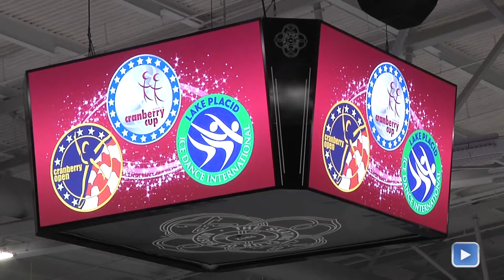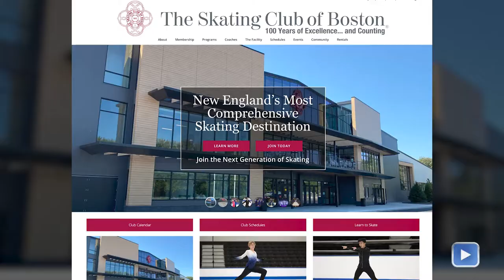Skating Club of Boston Events